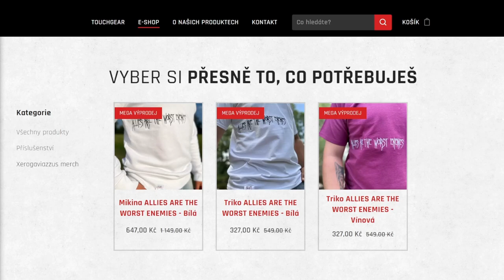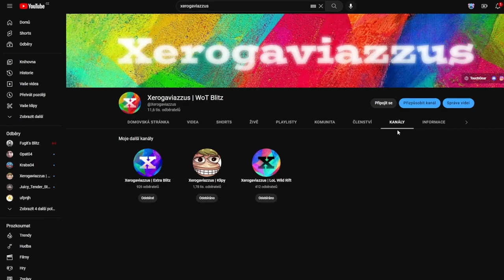Jak na DEVÍTKY: IS-8 | WoT Blitz